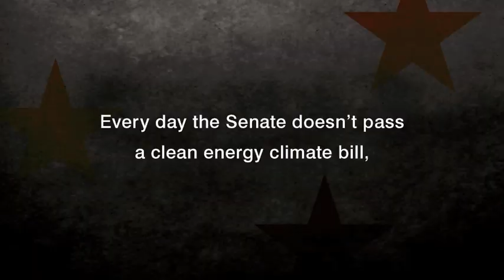Stop the Party, Pass the Bill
Every day the Senate waits to pass clean energy climate legislation, Iran makes an extra $100,000,000 in oil profits. No wonder they're partying.